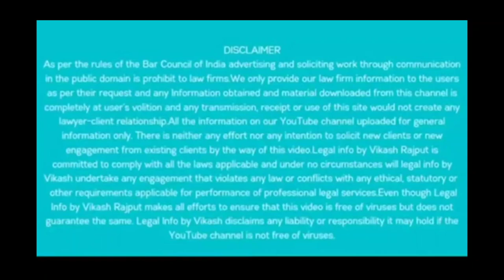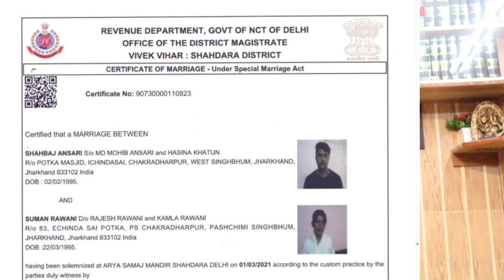🧕 Same Day/1 Day Muslim Couple Court Marriage in Delhi NCR। मुस्लिम कपल कोर्ट मैरिज 2022 New Update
In this video Advocate Vikas Rajput discussing about  Same Day / One Day Muslim Couple Court Marriage in  Delhi NCR | Instant Court Marriage in Delhi 2022,  Muslim Couple Step-by-step Procedure for Marriage in Delhi NCR in 2022 new update
Process of same day marriage in Delhi NCR with new update (2022). एक दिन में मुस्लिम कपल कोर्ट मैरिज पूरी प्रक्रिया ।
@Legal Info By Vikash Rajput

🧕 Same Day / One Day Muslim Couple Court Marriage in Delhi NCR। मुस्लिम कपल कोर्ट मैरिज एक दिन में ।

Office Address:- Western Wing,
TIS Hazari Court, Delhi-110054